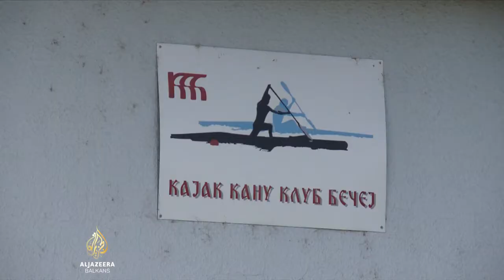Zorić i Tomičević prvaci svijeta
Srbija je poznata po kolektivnim sportovima, ali je posljednjih godina sve više uspjeha i u individualnim disciplinama. Medalje se osvajaju u atletici, hrvanju, džudu, tekvandou, kajaku. Među posljednjima su ogroman uspeh su ostvarili Marko Tomićević i Milenko Zorić.